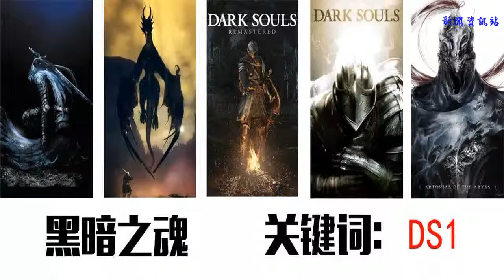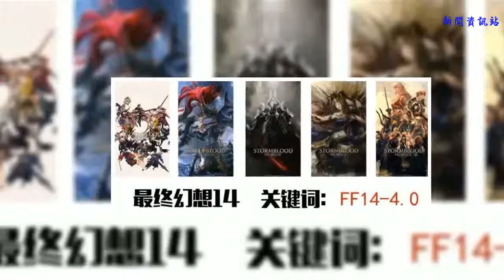周末推美圖 C羅和梅西從未退場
谢谢！

            在公眾號主頁打開小鍵盤，在聊天框中輸入關鍵詞獲得壁紙

舊推圖關鍵詞均是“推圖+數字”的形式